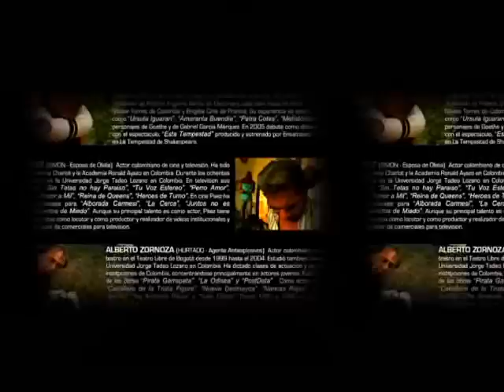Pvc-1 The movie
Premier en Colombia